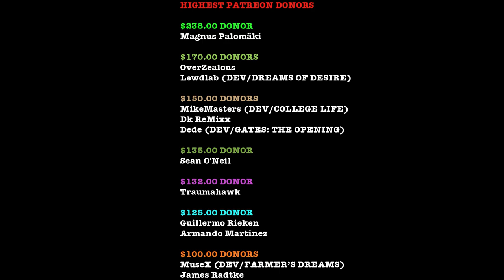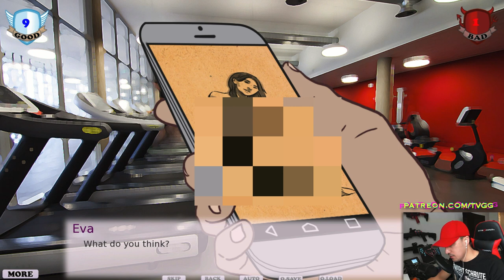THIS GAME GETS DOPE!!! | GOOD GIRL GONE BAD | V.23 | #1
$238.00 DONOR
Magnus Palomäki

$170.00 DONORS
OverZealous

$150.00 DONORS
MikeMasters (CREATOR OF COLLEGE LIFE)
Dk ReMixx

$135.00 DONOR
Sean O'Neil

$132.00 DONOR
Traumahawk

$125.00 DONOR
Guillermo Rieken
Armando Martinez

$100.00 DONORS
MuseX (DEV/FARMER’S DREAMS)
James Radtke

$90.00 DONORS
PhillyGames (DEV/DEPRAVED AWAKENING)
Derek Forrest

$80.00 DONORS
Batfry29
Scott S

$70.00 DONORS
James Abell
jason Davis
Lil Loony
djc
Clay Anderson
Adam sizemore
Slavownr
Dominic Raguini
Miguel Urbano
Morey Foster

$60.00 DONORS
Luis Angel Rodriguez
GJ Jones
Marvin

$50.00 DONORS
Philip Hansen
Albert aytche
Glenn Tait
James C. Henderson
Steve Cook
Harold Bowen
JPM1296
Louis
Robert McMeeken
Michael Panas

$40.00 DONORS
Jack London
anthony schanuth
Rocky murdock
JaxDOG$$$
Alex
James Short

$30.00 DONORS
Jaden Rodriguez
Alex Webber
Max Zick
Larry B
cuqui24
Jim Wagman
Andrew Vartabedian

$20.00 DONORS
David Jefferson
Andrew French
Micky Doll
Luis
Ayaz Rashid
Joshua Schwaderer

$10.00 DONORS
Daniel Dever
Ace reed

You play as Ashley and make choices that will affect her story in a meaningful way. Are you a good girl or a bad one? Will you stay in the right path or deviate and fall prey to the temptations you'll find in your way? Whatever you choose, it will lead to interesting, exciting and vastly different outcomes.
This game aims to present you a complex and branching storyline, coherent characters and a lot of freedom, with meaningful choice mechanics and hand drawn illustrations different form the usual 3D models. And a lot of kinky scenes and situations!